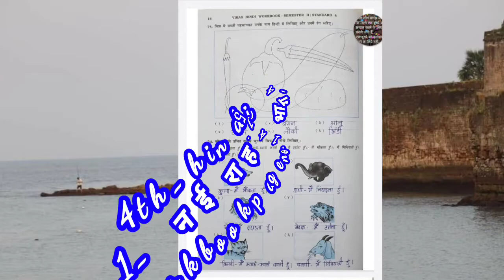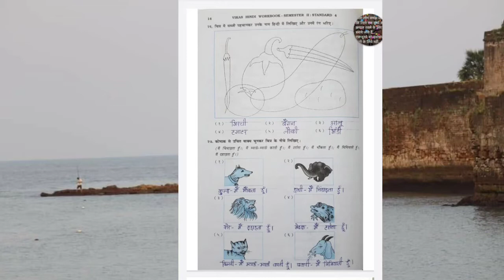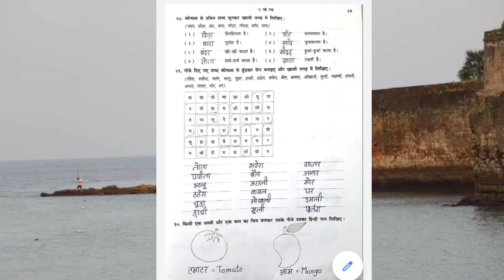Class 4 Hindi Lesson 1 Nayi Rah Part 4 Workbook Page no 14,15